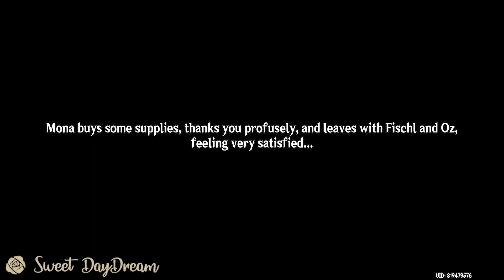Favonian Goods | Charity & Creativity | Of Ballads and Brews Event Guide | Genshin Impact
BEAUTIFUL VISUALS

SOOTHING SOUNDTRACK

SUPPORT

**Game description taken from App Store**